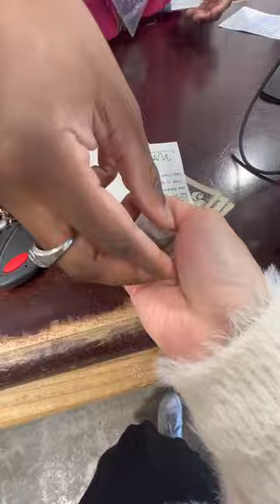Selling Clothes to Plato's Closet (w SUBS)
Hi :) I'm  @NaomiPost . Thank you for supporting my channel!